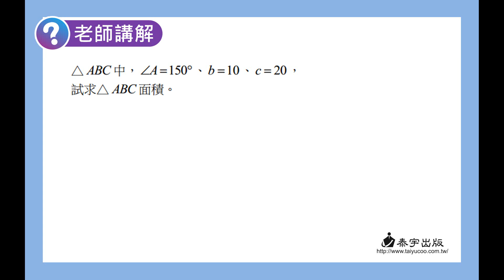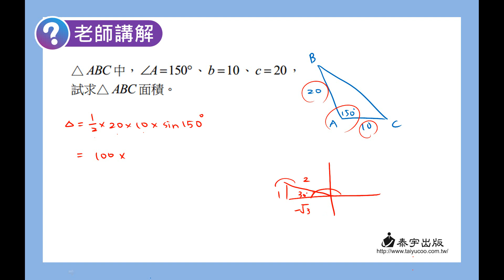數學B 笑傲統測 總複習講義 單元4-5老師講解4